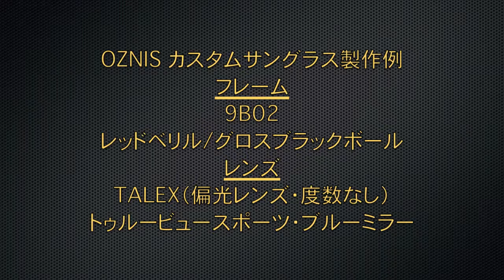【360°】OZNIS 9B02 （オズニス・ナインボール02） レッドベリル/グロスブラック/トゥルービュースポーツ/ブルーミラー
OZNIS 9B02 （オズニス・ナインボール02）

アウトドア用のプロフェッショナルモデルとして誕生した9BALLシリーズのセカンドモデル。
一日中掛けていても疲れない工夫が施され、テンプルとフロントをつなぐボールジョイント構造（特許取得）の丁番が、耳の高さの違いや、頭の骨のユガミに対応し、フレームを顔の中心にバランスよくフィットさせます。
顔を覆いすぎない上下左右の適度な風防が絶妙なバランスで、風やホコリ、光の侵入をシャットアウトし、あなたの視界を守ります。
鼻パッドはノーマルorラージの2種類から選択でき、交換や調整も自由自在です。ストレスの少ないソフトな鼻あたりを実現し、フレームが頬にあたってレンズが曇ることを最小限に抑え、激しい動きでもズレ落ちず、常に顔の中心にフレームを保ちます。
レンズはすべてTALEX（タレックス）偏光レンズを使用しています。

(F) レッドベリル
(B) グロスブラック
(L) トゥルービュースポーツ
　　ブルーミラーコート